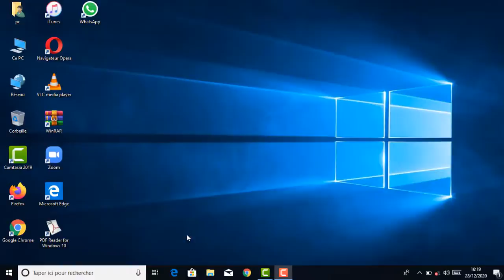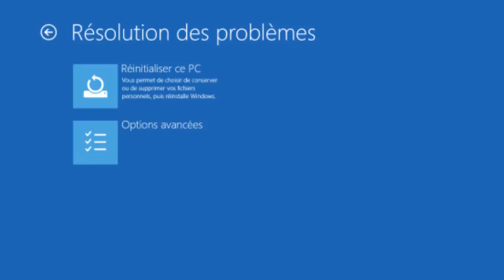Comment démarrer Windows 10 en mode sans Echec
Dans ce Tuto on va découvrir comment démarrer un pc Windows 10 en mode sans echec

c'est quoi démarrer Windows 10 en mode sans echec ?

Le mode sans échec démarre Windows avec un état de base, utilisant un nombre de fichiers et de lecteurs limités. Si un problème ne se produit pas en mode sans échec, cela signifie que les paramètres par défaut et les pilotes de périphériques de base ne sont pas à l’origine du problème. Si vous observez Windows en mode sans échec, vous pouvez affiner la source d’un problème et peut vous aider à résoudre des problèmes sur votre ordinateur.
Dans ce Tuto on va vous montrer une astuce pour apprendre comment démarrer Windows 10 en mode sans echec asus ou une autre marque

Il existe deux versions pour démarrer mode sans échec Windows 10 : le Mode sans échec et le Mode sans échec avec prise en charge réseau. Le mode sans échec avec le réseau ajoute les pilotes et services réseau dont vous avez besoin pour accéder à Internet et aux autres ordinateurs de votre réseau.
comment démarrer Windows 10 en mode sans echec au demarragePour démarrer en mode sans échec  Au redémarrage de l'ordinateur, tapotez plusieurs fois sur la touche F8 du clavier jusqu'à obtenir l'apparition d'un menu spécifique. Sélectionnez alors Mode sans échec avec les flèches du clavier puis appuyez sur la touche Entrée
démarrer Windows 10 en mode sans echec

Voici comment démarrer un ordinateur en mode sans echec Windows 10 etape par étape

1-  Pour démarrer en mode sans echec Windows 10 clique droit sur menu "Démarrer"
2-  Cliquez sur "Paramètres"
3-  Cliquez sur "Mise à jour et sécurité"
4-  Sélectionnez "Récupération"
5-  Cliquez sur "Redémarrer maintenant"
6-  Séléctionnez "Dépannage"
7-  Choisissez "Options avancées"
8-  Cliquez sur "Paramètres"
9-  Cliquez sur "Redemarrer"
10- Redemarrage en cours
11- Choisissez le chiffre correspendant au mode sans échec
12- "Mode sans échec" Actif

Voici donc comment réinitialiser PC Windows 10

 j'espère que ce Tuto était très utile pour vous et que vous avez appris comment demarrer Windows 10 sans echec
Si vous avez des questions sur le sujet  "demarrage sans echec Windows 10" ne tardez pas à les poster sur les Commentaires, Asrikh essayera de vous répondre au Maximum

Tuto : Comment démarrer Windows 10 en mode sans echec au demarrage

catégorie : Windows 10 mode sans échec
Voir aussi: